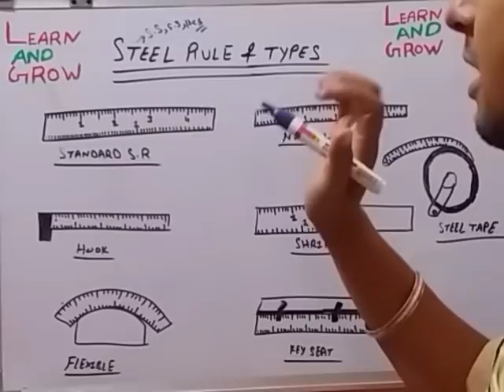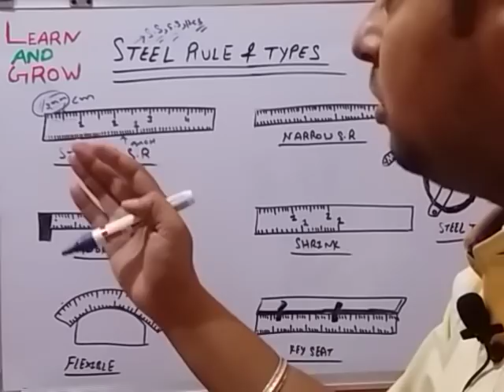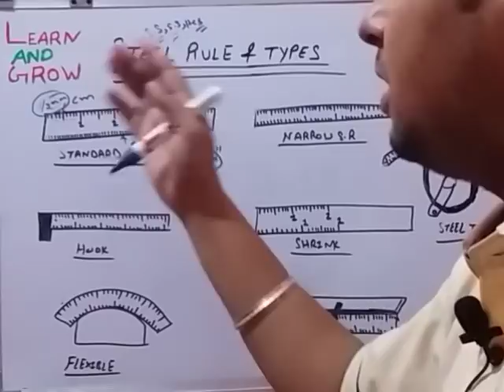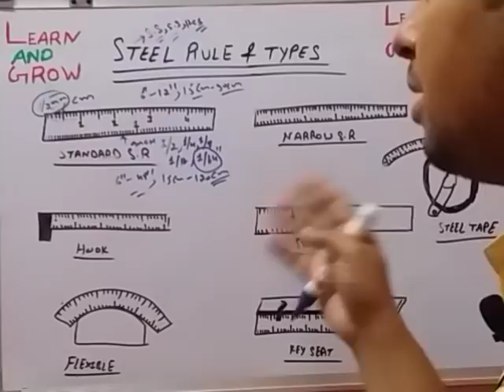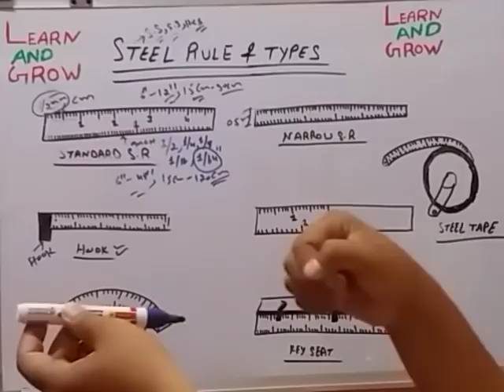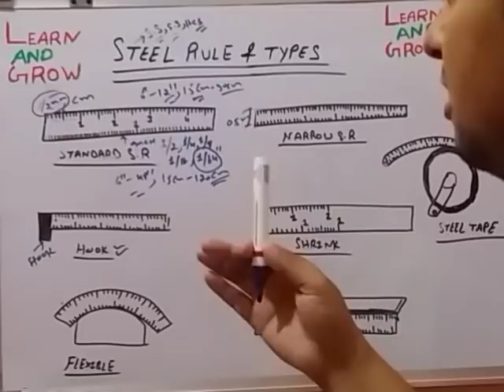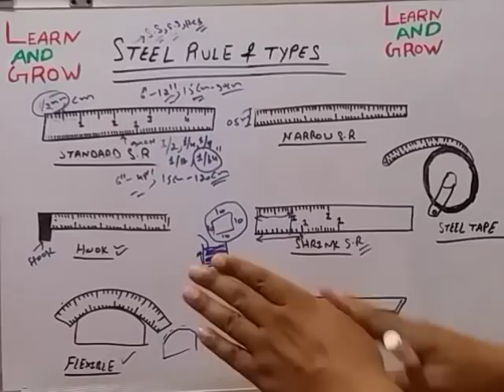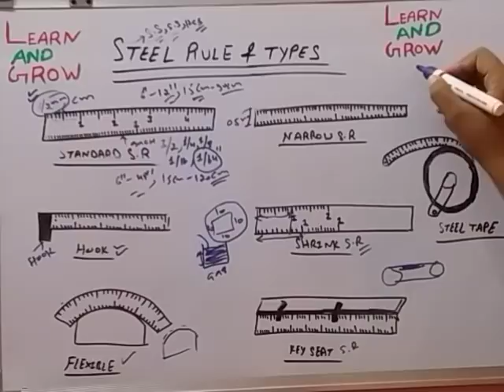Steel Rule & Types (हिन्दी )